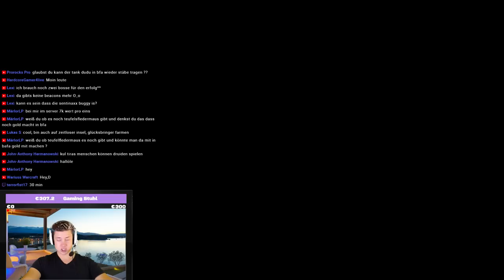Highmountain Dudu LP #18: Level 90-93 Ab nach WOD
World of Warcraft Legion Patch 7.3.5

Amazon (Games):